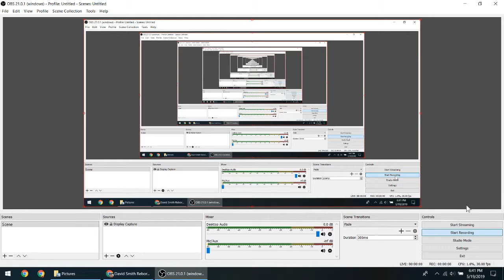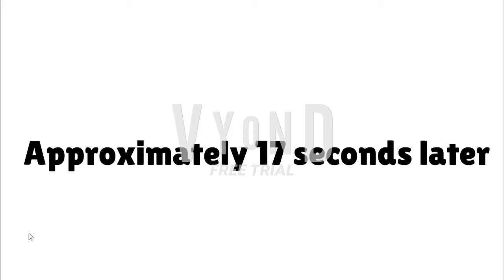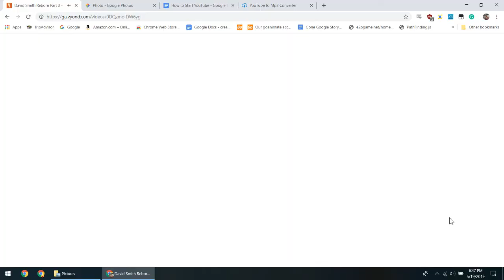David Smith Reborn (Part 3)